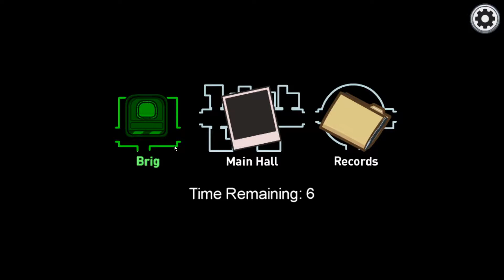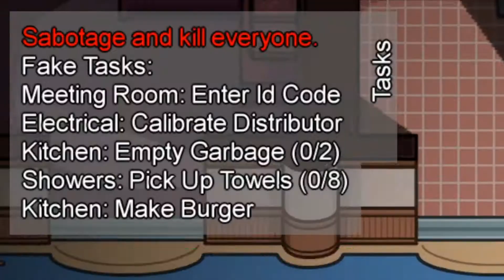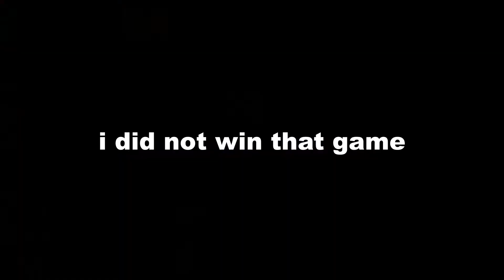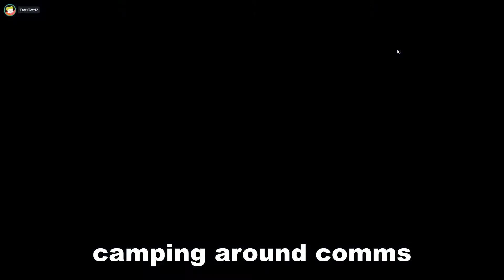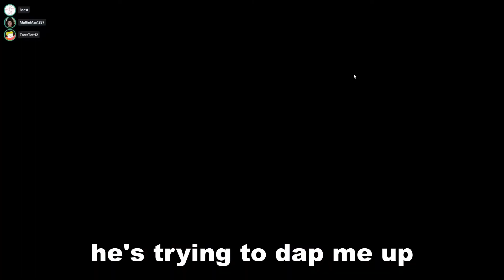The AMONG US Airship Experience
In this video TaterTott12, MisterYul, MuffinMan1287, Beest, Keeson, AD1616, and I play Among Us on the new airship map. We had all never played on the map so this was definitely an interesting experience. Enjoy!